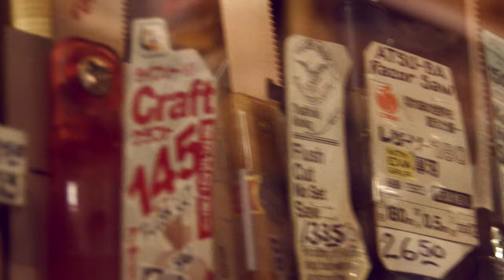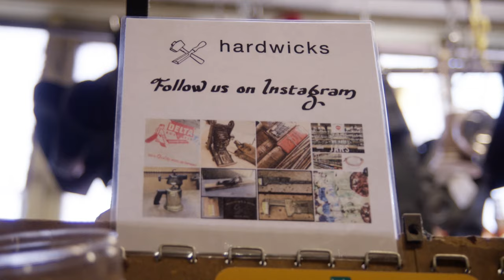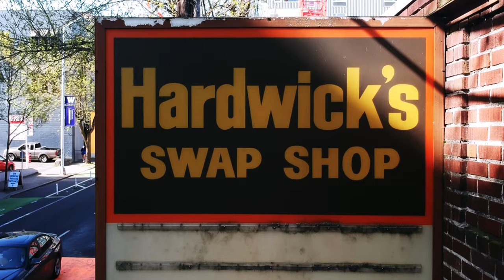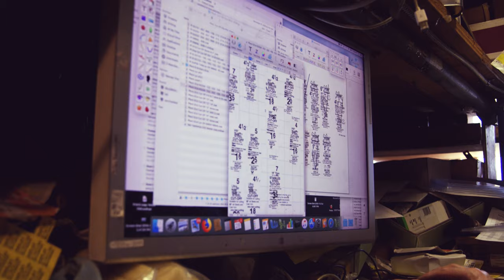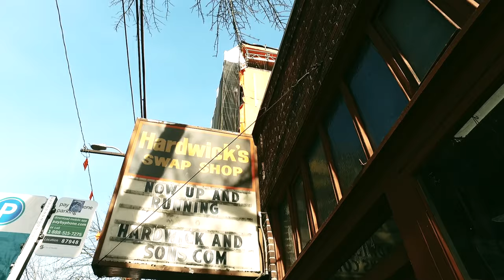Vanishing Seattle Films: University District – Hardwick’s Hardware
Vanishing Seattle Films presents the second in its series of shorts that take a deeper dive into the stories of history, legacy, and resilience behind the VanishingSeattle hashtag. Each episode of this documentary series focuses on a small business or community space significant to a Seattle neighborhood.

Hardwick’s is a 4th-generation independent hardware store in the University District that has supported boat builders, woodworkers, metalsmiths, artists, tradespeople, and countless small businesses, local industries, and Seattleites for nearly nine decades. Hardwick’s Hardware plans to close and move out of state in 2020, as they and their customer base are being priced out by a changing Seattle and U District.

Directors: Lisa B. Hammond + Derek Johnson, with support from Kai Films
Producer: Lisa B. Hammond
Executive Producers: Cynthia Brothers + Martin Tran
Cinematographers: Lars Larson, Ryan Purcell & Derek Johnson
Editors: Derek Johnson + Ali Scattergood
Audio: Bob Marts, Derek Johnson & Ali Scattergood

Special Thanks To:
The Hardwick’s Family & Staff

This film project was supported in part by 4Culture/King County Lodging Tax.
Produced in association with Northwest Film Forum.

Vanishing Seattle is a project that documents displaced and disappearing institutions, small businesses and cultures of Seattle - and celebrates the histories, spaces, and communities that give the city its soul.